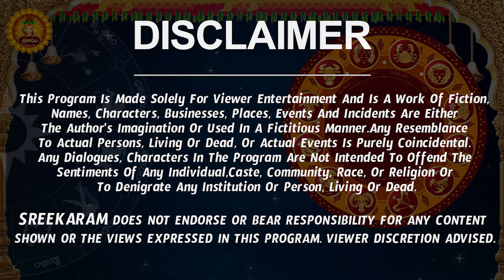కుజ స్తంభన 2024 | Karkataka Rasi Phalalu 2024 Telugu | Karkataka Rasi Phalalu October 2024 | Cancer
కుజ స్తంభన 2024 | Karkataka Rasi Phalalu 2024 Telugu | Karkataka Rasi Phalalu October 2024 | Cancer Horoscope | Sreekaram

Watch Karkataka Rashi Weekly Horoscope | Karkataka Rasi October 2024 Telugu | Karkataka Rasi October Month 2024 | October Month Karkataka Rasi 2024

Here is Karkataka Rashi October 2024 Telugu | October 2024 Karkataka Rashi Phalalu